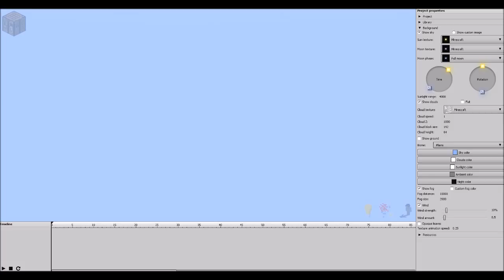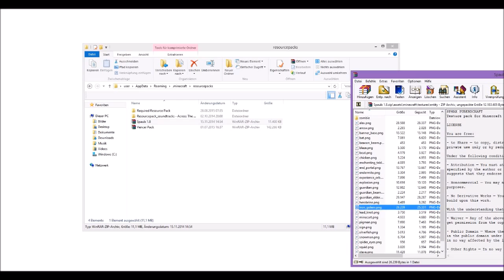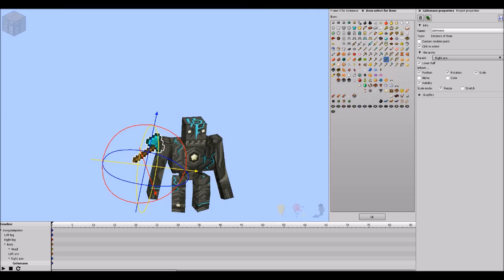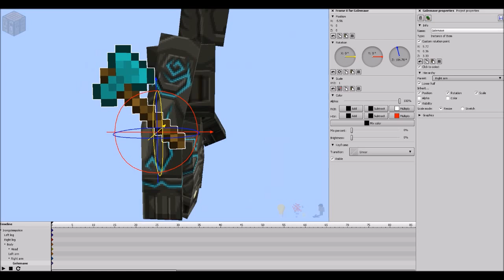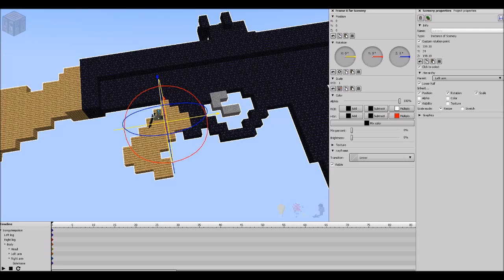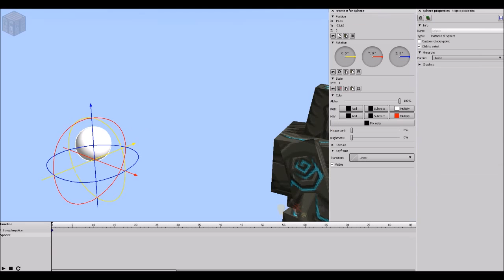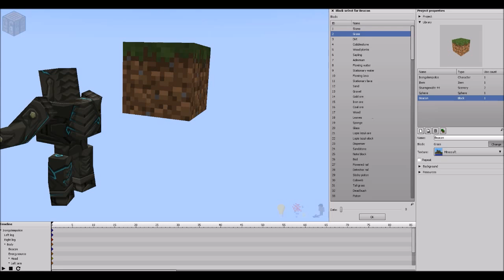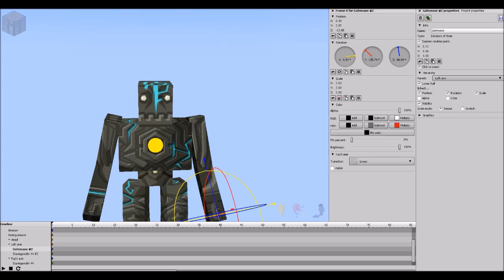Irongolem Police Force Rig! [Mineimator]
They can use closecombat (Doubleaxe),
Rangecombat (Double STG44)
and they can be supporter (the beacon).

Wirklich???
WIRKLICH?!